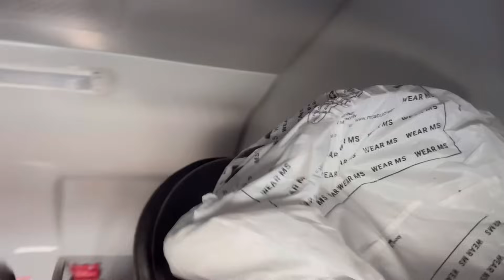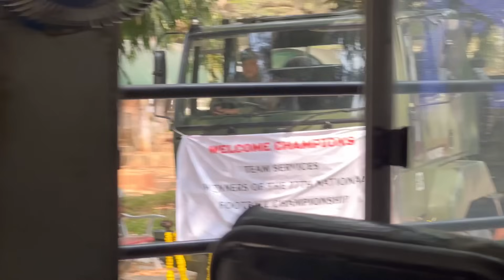National Santosh Trophy Champions lai welcome RealMadrid ko Truck ma#alanthapa